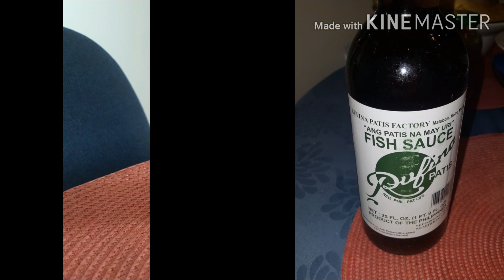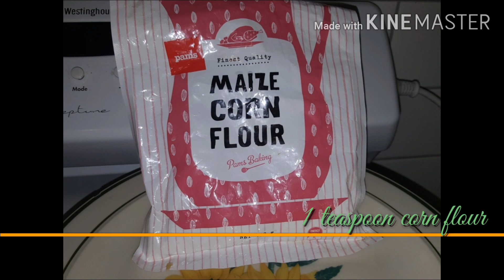Pinoy Lumpiang Hubad Recipe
Filipino Authentic Recipe, Budget ulam recipe